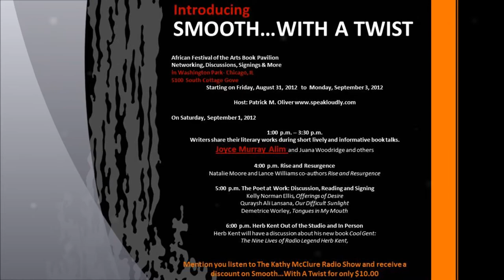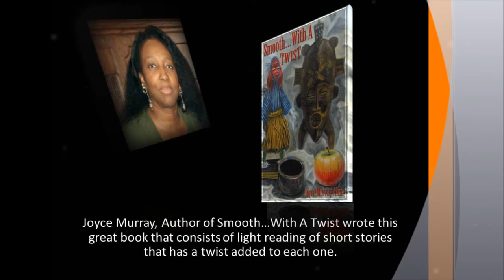Joyce Murray Promo Smooth with a Twist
Joyce Murray, Author of Smooth with a Twist a compilation of short stories with a twist.  Oh My!!!  You have to pickup your copy in order to be engaged in these stories.  They are really interesting the way she took incidents and add a twist to them.